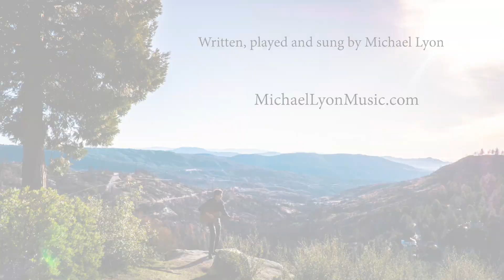Calling All by Michael Lyon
We are now being asked to answer a call like never before. As our way of life hangs in the balance,  answers to this urgent call lie in our hearts, faith and scientific progress - in our willingness to come together for the good of ALL, in heroic ways we have only begun to imagine.

Calling All
by Michael Lyon

Calling all heroes
How, we need those
Calling heroes

Drawing on kindness
Our best and finest
Calls for kindness

Calling off rancor
Rage and rancor
Calm this anger

Give to someone
Giving like you’ve never done
Why not do it just for fun

Calling all brave souls
Hall of Fame roles
Calling heroes

Live life, yes, this one
Live it like you’ve never done
Living like it’s just… begun

For more information on this and other recent songs... Michael's new album, Curiosity... or previous albums, please